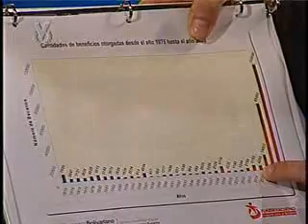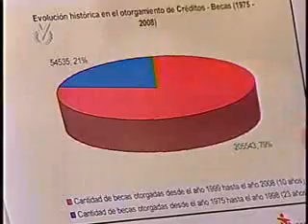Noticiero Venevisión 07082008 3 de 5 Meridiano